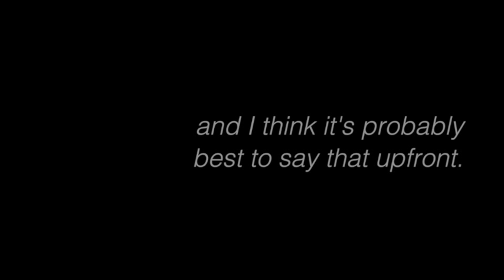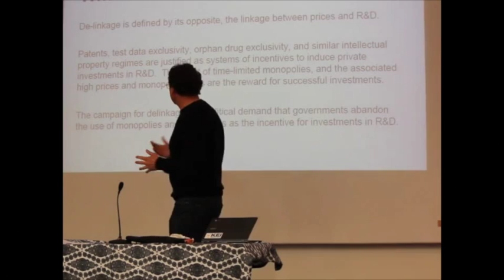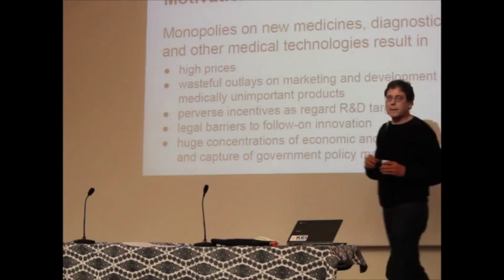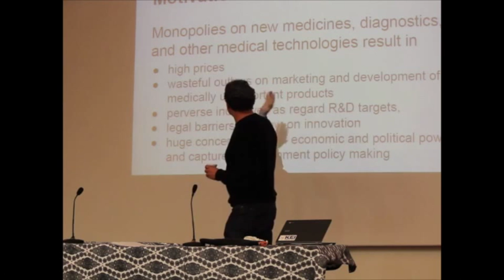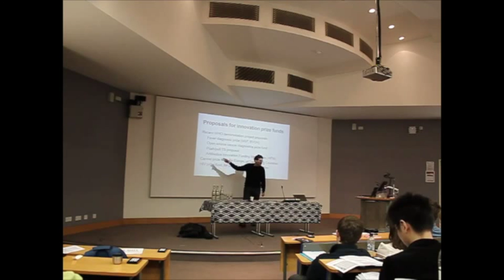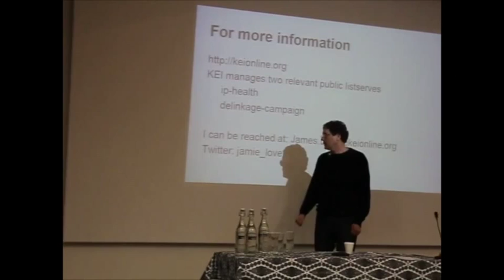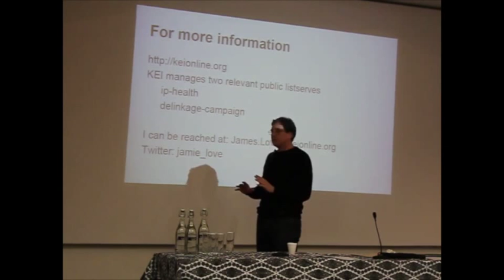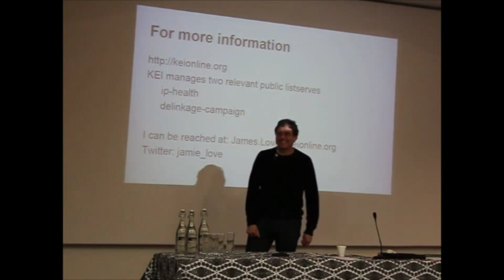Jamie Love on how to fix our broken R&D system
James Love of Knowledge Ecology International speaking at UAEM UK's 2014 conference, "Shooting Up: Raising expectations for drug R&D".